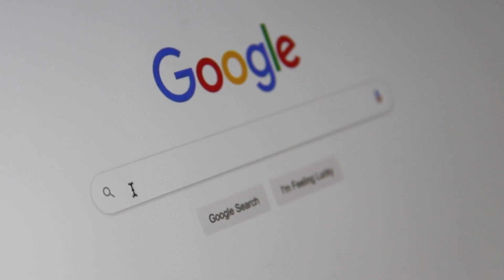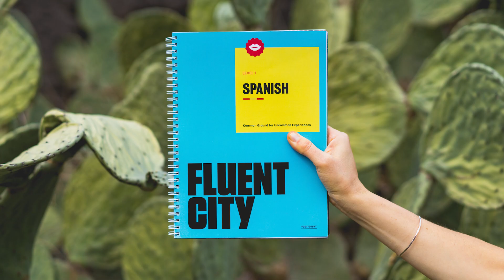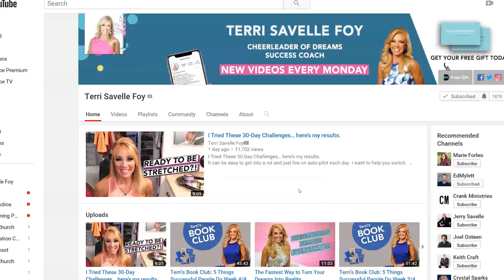The Month of “YES” |”You Never Say YES to Anything!”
Think over the last few months, have you...
     Started learning a new language?
     Signed up for music lessons?
     Cut your hair different?
     Visited a new restaurant or tried a new food?
     Went somewhere totally different for vacation?

Doing something different is so good for you. It pushes you, challenges you, changes you, and it can prepare you for a new level of life.

The Bible says, “You have not passed this way before” (Joshua 3:4). In other words, God has new things for you and a new direction… but you’ve got to step out and and be open to do new things.
I want to inspire you to start saying yes to new things. Watch this week's podcast video and let's go on a challenge to say yes!

⭐️START DECLUTTERING YOUR HOME AND LIFE⭐️

Dream it. Pin it. Live it. - How to make vision boards work for you (GET IT FOR FREE RIGHT NOW):